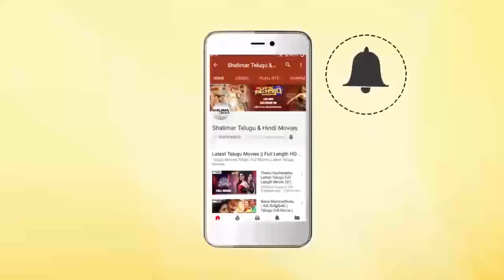Hero Tarun Interview About Idi Naa Love Story Movie || Tarun, Oviya Helan || Shalimar Film Express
Watch Hero Tarun Interview about Idi Naa Love Story Movie. IdiNaaLoveStory Movie Stars Tarun, Oviya Helan in Lead Roles, directed by Ramesh Gopi. produced by SV Prakash. music by Srinath Vijay.